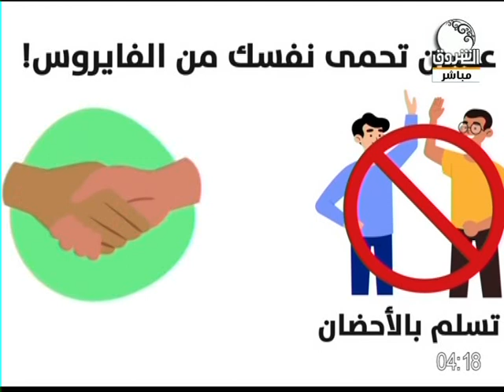الرسالة اليومية المباشرة من منصة مكافحة كورونا ــ 12 مايو 2020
الرسالة اليومية المباشرة من منصة السودان بدون كورونا ــ 12 مايو 2020

الشروق_ الفضائية
Ashorooq Tv
ـــــــــــــــــــــــــــــــــــــــــــــــــــــــــــــ